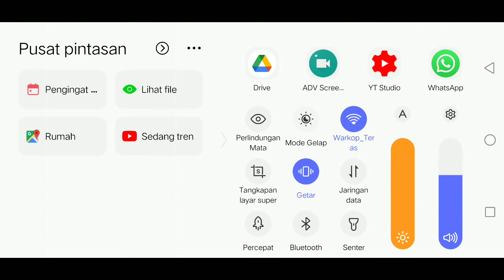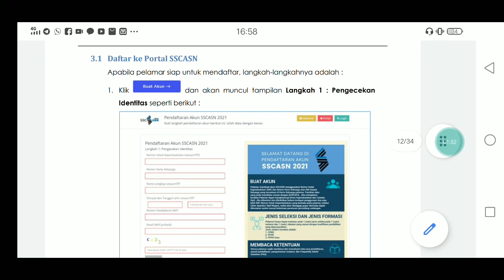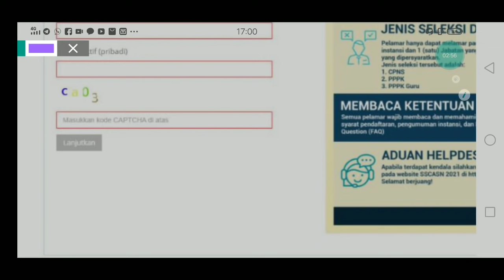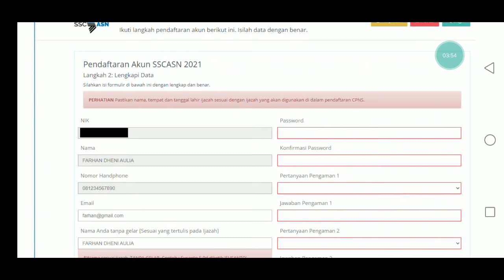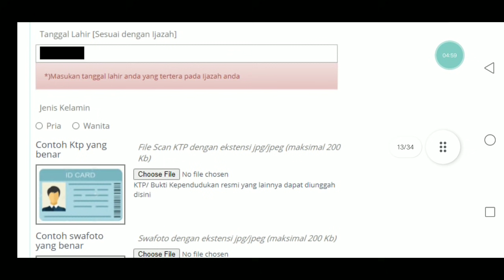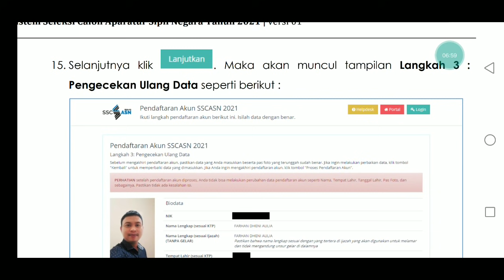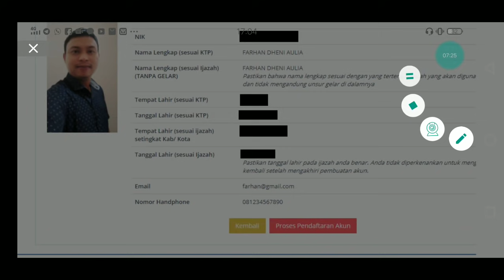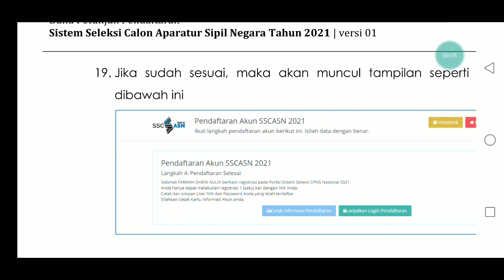VERSI 2021 FINAL II CARA BUAT / DAFTAR AKUN PPPK GURU VERSI 2021 TERBARU DI PORTAL SSCASN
VIDEO BERIKUT MEMBAHAS TUNTAS TENTANG VERSI 2021 FINAL II CARA BUAT / DAFTAR AKUN PPPK GURU VERSI 2021 TERBARU DI PORTAL SSCASN